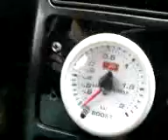uno backpressure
boost         backpressure
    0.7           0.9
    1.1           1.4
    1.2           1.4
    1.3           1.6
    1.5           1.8